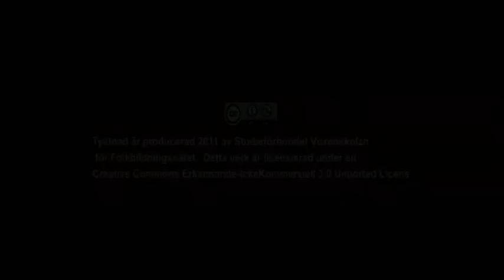Tystnad film 1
Lena presenterar sig.

Filmen ingår i det digitala studiematerialet Tystnad - om våld mot kvinnor. Studiematerialet kommer att finnas på och kan fritt användas i studiecirkel, eller kursverksamhet.